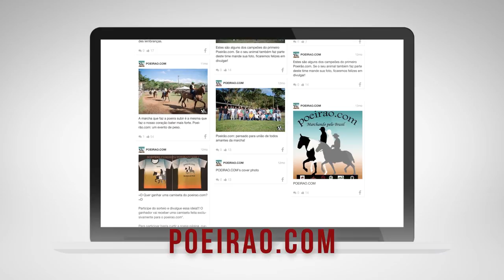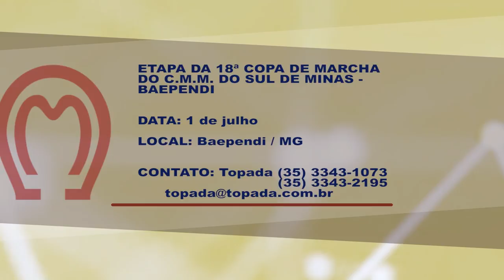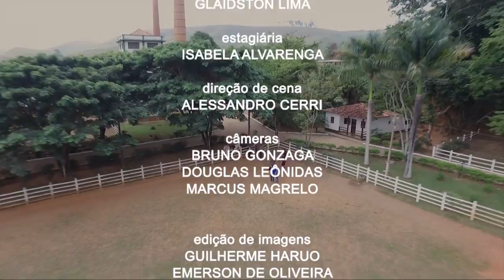MMTV Sem Fronteiras - Programa 404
O MMTV Sem Fronteiras mostra o trabalho de trinta anos de criação do Haras Três Corações. O selecionador Ronaldo Tavares, proprietário do criatório, e sua família recebem a nossa equipe e contam sobre a sua relação com o Mangalarga Marchador. Neste programa, você também conhece a rotina de treino dos animais do Haras três Corações. Veja ainda, os detalhes da 45ª Especializada de Goiânia e a preparação dos treinadores para a Nacional de 2017.